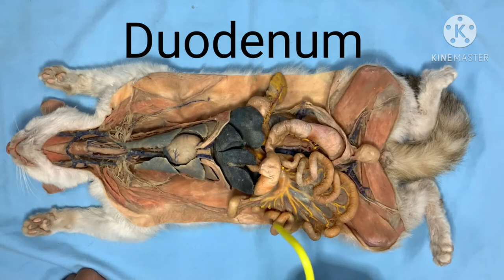Internal organs of a cat and its functions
KURT DERICK T. KAQUILALA
BS PSYCH 1B
ZOOLOGY